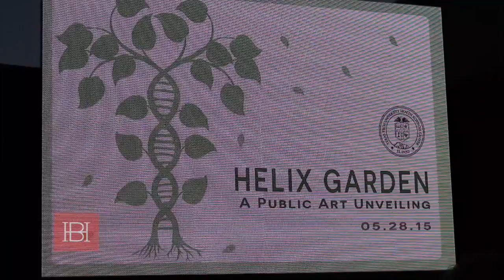DEVELACIÓN DEL HELIX GARDEN